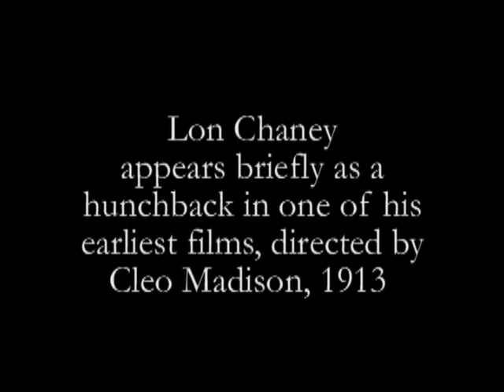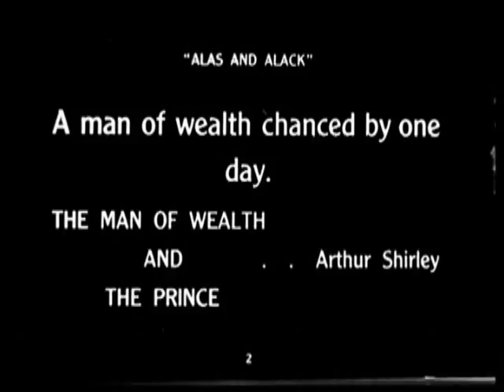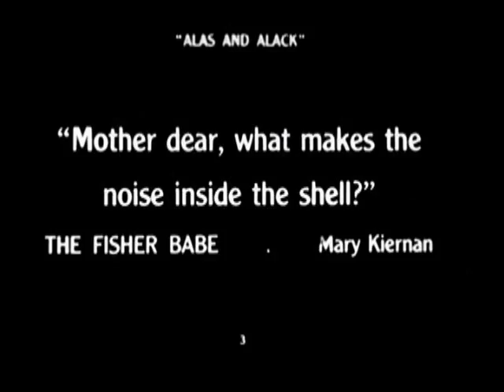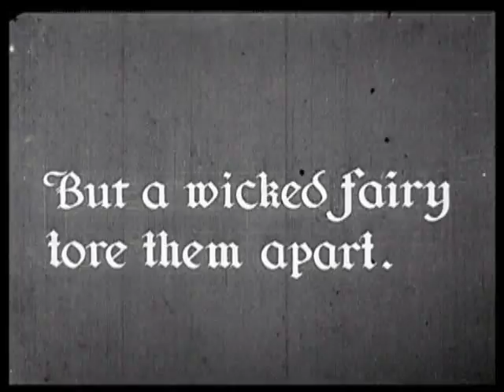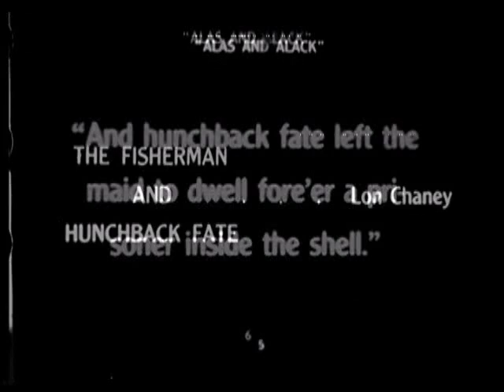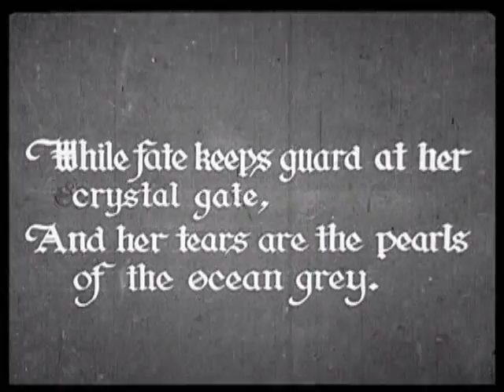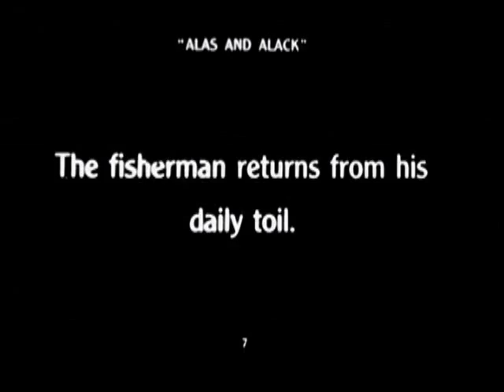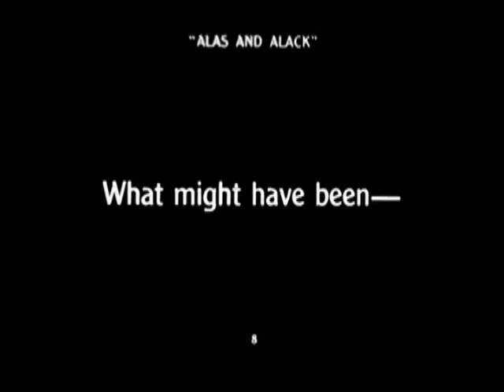Alas and Alack (1915) Lon Chaney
Alas and Alack is a 1915 American silent drama short film directed by Joe De Grasse and featuring Lon Chaney and Cleo Madison. An incomplete print of the film survives in the BFI National Archive (one source states the last six minutes of the film are missing).

Chaney showed off his makeup expertise in this film playing a dual role in the film, as both Jess' fisherman husband and "Hunchback Fate" in the fairy tale portion of the film (see Plot). A still exists showing Chaney as the hunchbacked fisherman. (Wikipedia)